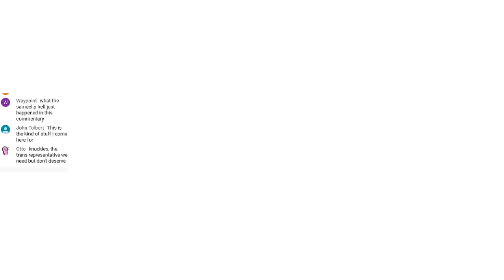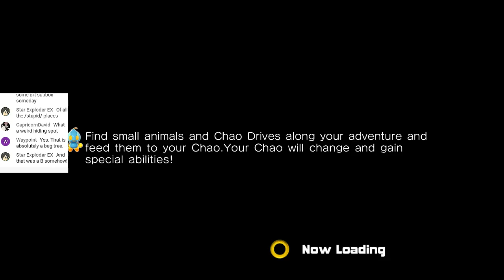Sonic Adventure 2 [Part 3 - The Eggs Built the Pyramids] | Hero Story